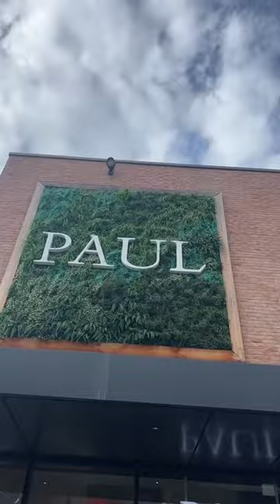Je suis chez Paul